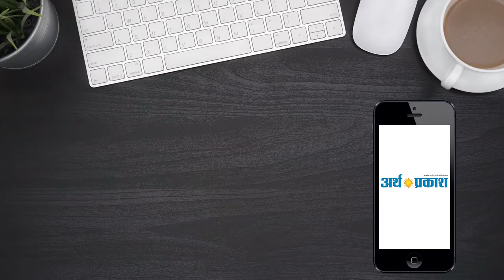अगले चुनाव तक सुभाष नारंग बने व्यापार मंडल के अध्यक्ष || Arth Parkash Tv